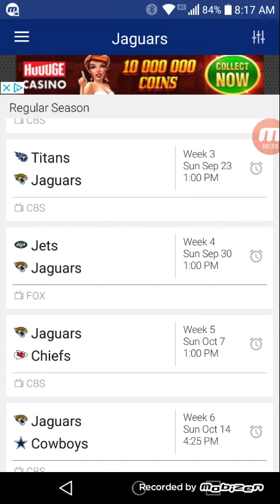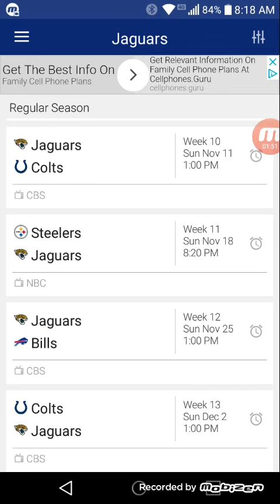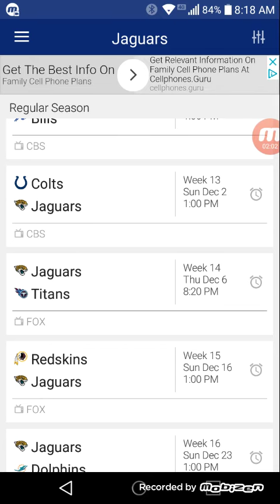NFL Predicting the Jaguars 2018 season